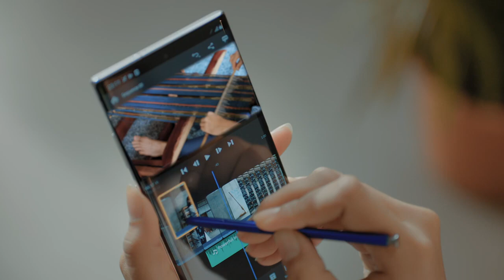Samsung Note 10 Dian sastro